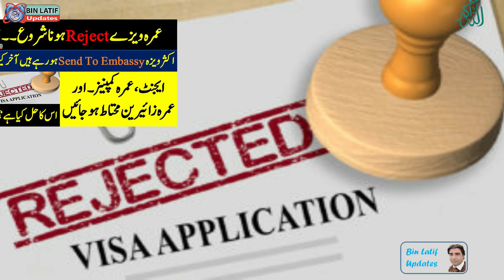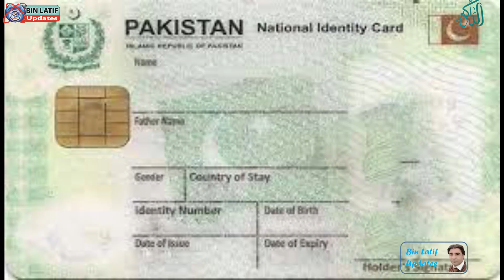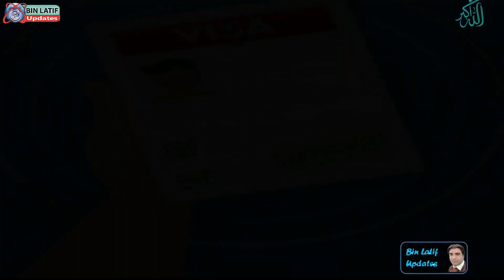Many visas are being sent to embassy. What is its cause and solution? Bin Latif Updates. Umrah news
My videos are focus on differect aspects of life like health, foods, toruim, interview and many more. In my videos you see the inside view of a topic in which you realize the reality of the topic in true way.